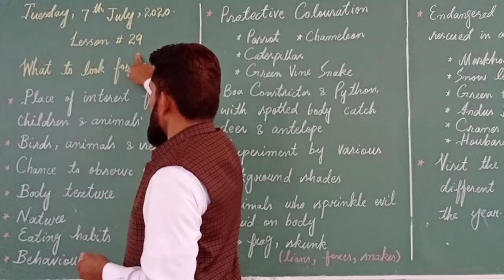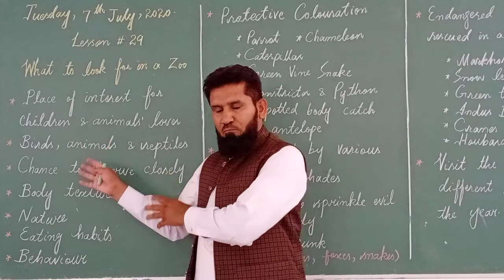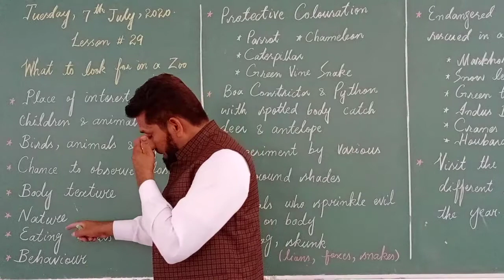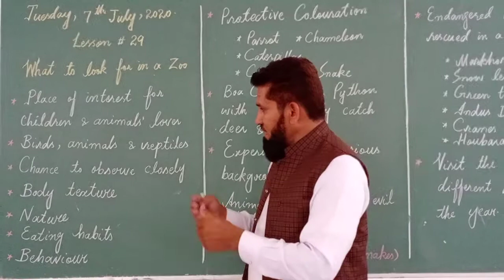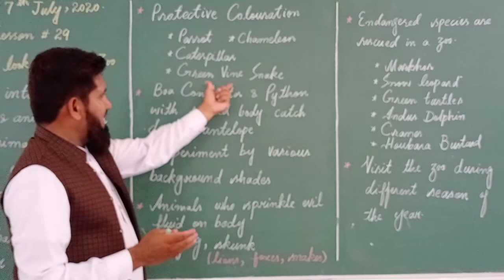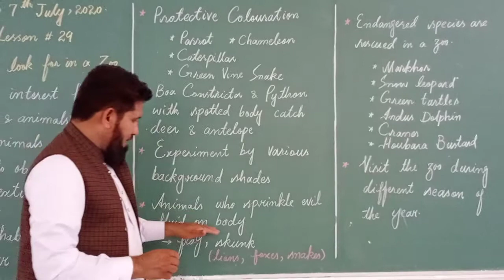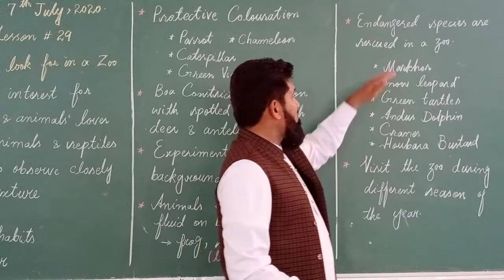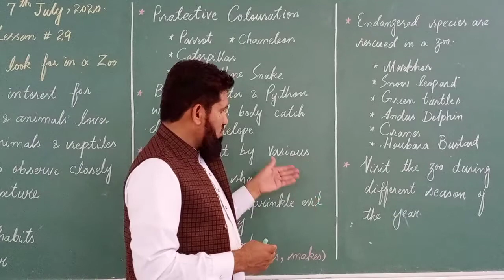G eng 7 July 7th class